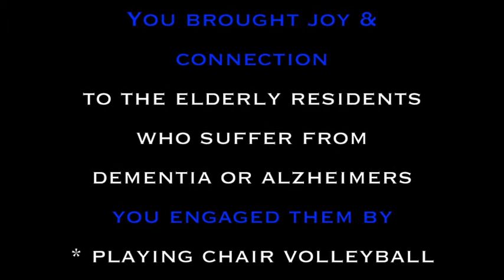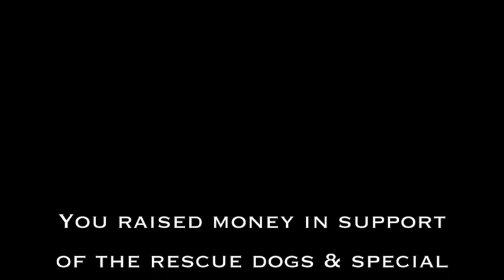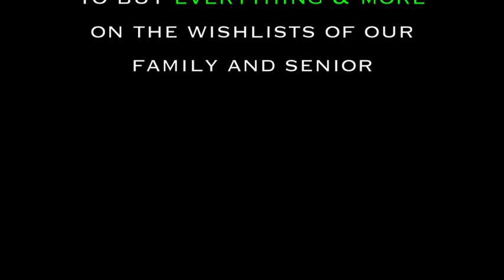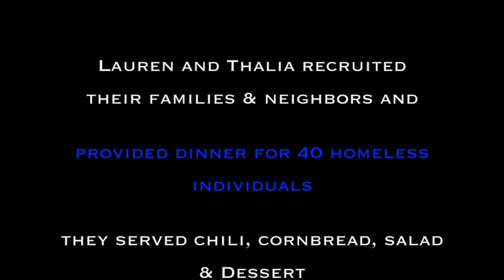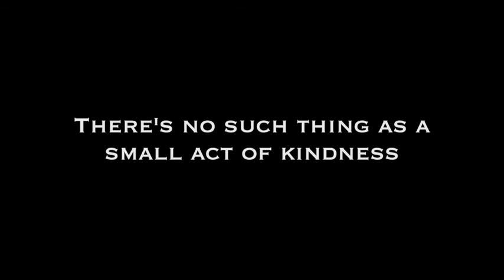Middle School Service Learning Club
San Domenico Middle School Service Learning Club 2017, video by Service Learning Coordinator and Parent Gail McCallister